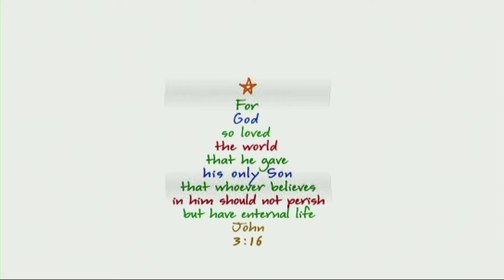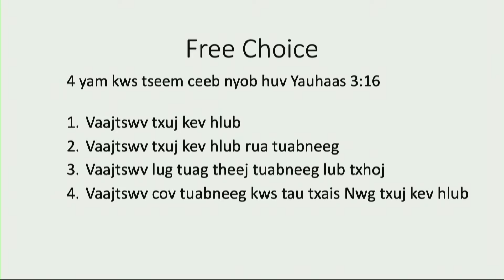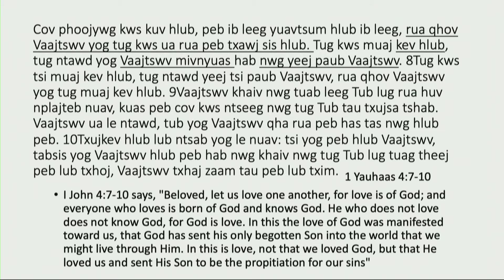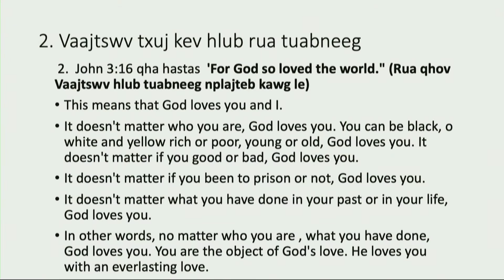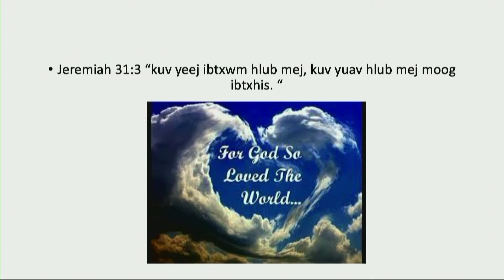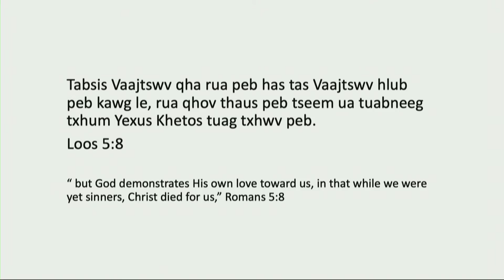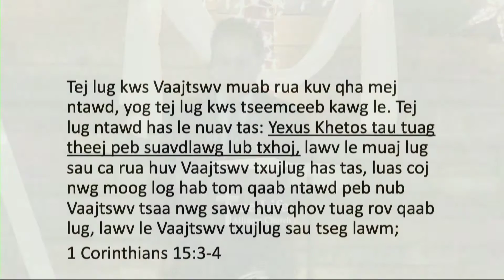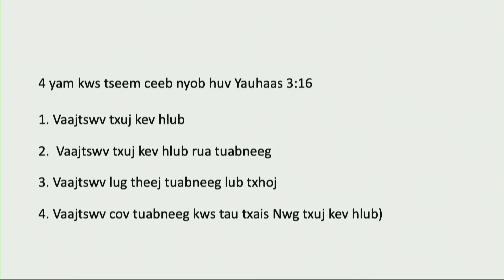Livestream TLC Sunday 12-08-2019